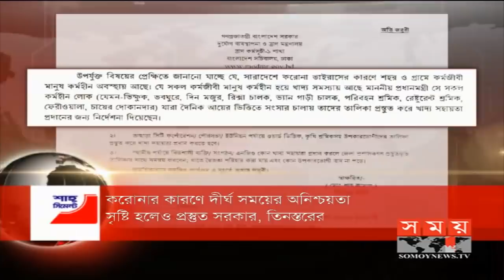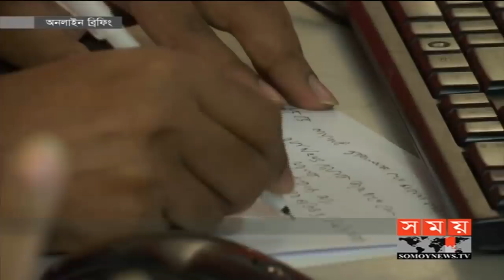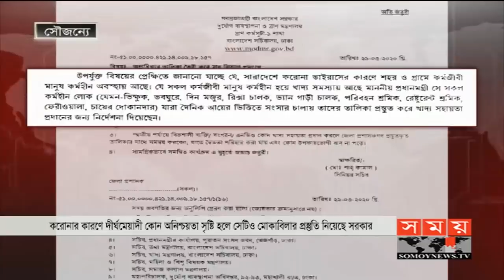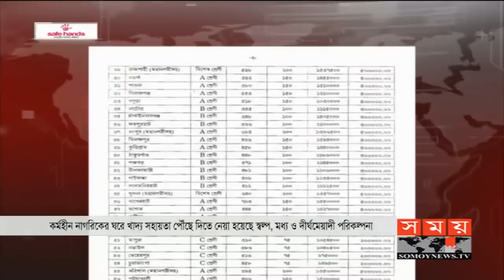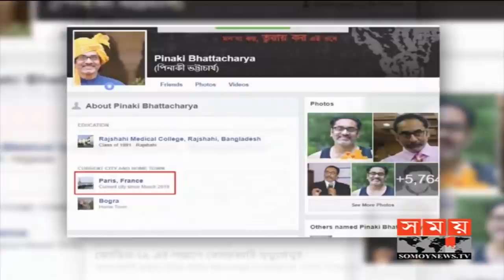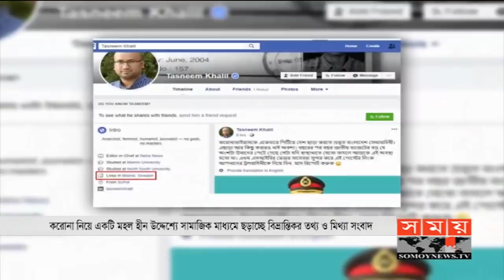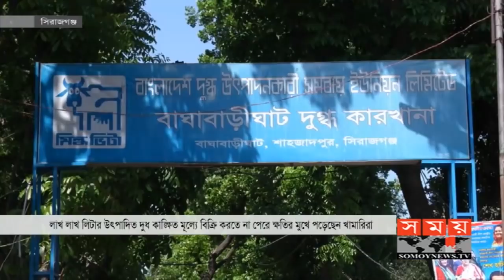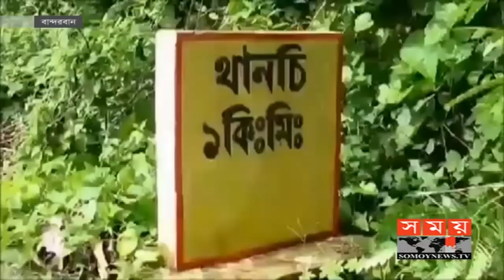বাংলার সময় | সন্ধ্যা ৬টা | ৩ এপ্রিল ২০২০ | Somoy tv bulletin 6pm